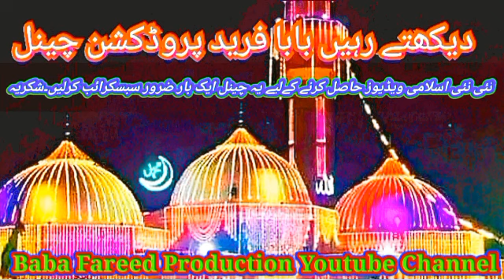خوبصورت بیان // دل افروز بیان // By Allama Farooq ul hassan qadri sb